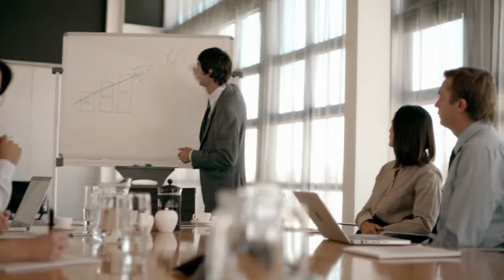Karriere bei der Deutschen Vermögensberatung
Eine Karriere aufbauen